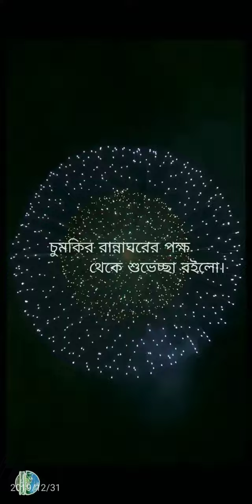চুমকির রান্নাঘর থেকে সবাইকে ইংরেজি নববর্ষের শুভেচ্ছা।